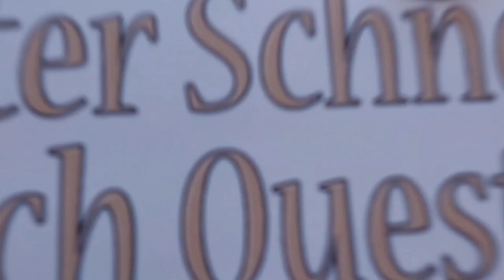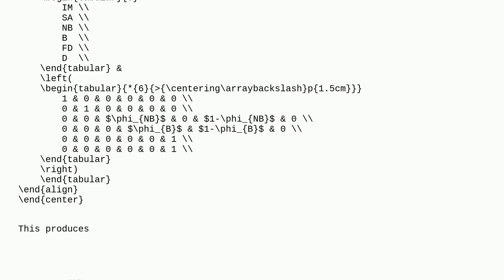Tex: Splitting a row into multiple columns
Splitting a row into multiple columns

A special thanks goes out to the community

  math-mode tables graphics